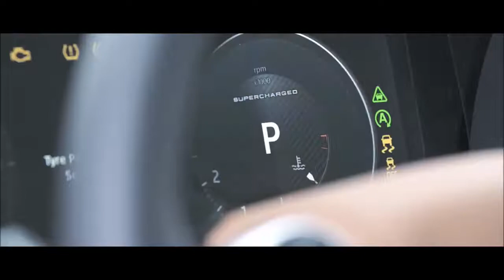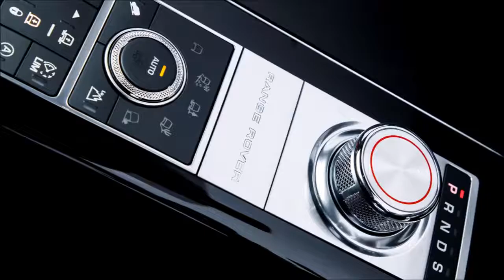2018 Range Rover SVAutobiography Dynamic 550hp - interior Exterior and Drive- New 2017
The Range Rover SVAutobiography Dynamic is the most powerful production Range Rover. Its potent 550PS 5.0-litre V8 supercharged engine powers the SVAutobiography Dynamic from 0-60mph in only 5.1 seconds.

    The most powerful production Range Rover features 550PS 5.0-litre V8 supercharged engine, shared with the acclaimed Range Rover Sport SVR
    Delivers 680Nm of torque, accelerating from 0-60mph in 5.1 seconds
    Ride height lowered by 8mm to enhance the on-road driving experience and dynamic appearance
    SVAutobiography Dynamic’s suspension configuration features changes to key components, including: knuckles, links, springs, dampers, arc actuators and steering gear
    New addition at the pinnacle of the range features diamond quilted leather seats with contrast stitching available in four exclusive colourways, enhancing desirability and refinement
    Series of unique exterior features includes side vents, bonnet finisher, grille, front bumper accents, Range Rover script and tailgate finisher are all finished in Graphite Atlas
    Innovative semi-autonomous driving technologies; Advanced Tow Assist and Intelligent Speed Limiter join unique All-Terrain Progress Control system
    Market-leading InControl Touch Pro infotainment system features enhanced 10-inch touchscreen display
    New All-Terrain Info Centre and Low Traction Launch systems support Range Rover’s all-conquering all-terrain capability

Land Rover has reinforced Range Rover’s status as the world’s finest luxury and performance SUV with the introduction of a breath-taking new model developed by Special Vehicle Operations (SVO) – the Range Rover SVAutobiography Dynamic.

The SVAutobiography Dynamic is the most powerful production Range Rover. Its potent 550PS 5.0-litre V8 supercharged engine has been specifically calibrated for the flagship Range Rover and delivers 680Nm of torque, powering the SVAutobiography Dynamic from 0-60mph in only 5.1 seconds. It is paired with ZF’s eight-speed automatic transmission for seamless gear changes and supreme performance.

Jaguar Land Rover’s SVO division has selected suspension components for the Range Rover SVAutobiography Dynamic which deliver the ultimate combination of performance and comfort. Items including knuckles, links, springs and dampers are uniquely calibrated, providing a lower ride height (8mm lower than standard model) and more immediate responses to driver inputs.

The interior takes Range Rover to new heights of desirability and refinement. Diamond quilted leather seats with contrast stitching are available in four exclusive colourways, which complement the Ebony perforated leather headliner, giving an immediate impression of luxury. The front fascia and door casings feature a Grand Black veneer, with an additional Red keyline finish on the door casings. In addition, key features, such as the rotary shift controller, start stop button and pedals have a sophisticated knurled finish. Underlining its dynamic positioning, the paddle shifters feature a red anodized finish (except when specified with a tan interior) while the driver’s handbook is bound in quilted leather chosen to match the interior.

The new addition to the range is identified by a series of unique exterior features. The side vents, bonnet finisher, grille, front bumper accents, Range Rover script and tailgate finisher are all finished in Graphite Atlas. Customers have a choice of 21 and 22-inch alloy wheel designs, as well as three unique finishes.

The SVAutobiography Dynamic is also the first Range Rover available with eye-catching red Brembo brake calipers.

The 2017 model year Range Rover debuts a selection of innovative new technologies, which provide the building blocks towards fully autonomous driving. The innovative features include Advanced Tow Assist, an intelligent driver aid, which takes the stress out of reversing a trailer, and Intelligent Speed Limiter, which automatically adjusts the vehicle’s speed to suit the speed limit using Traffic Sign Recognition technology.

2016 Test Drive